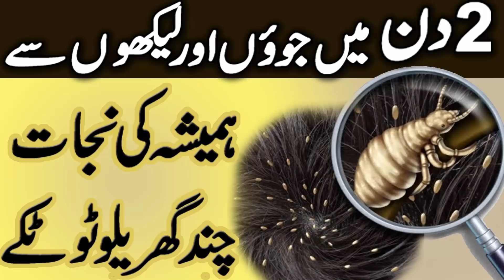Juon or Likhon se Nijat - Anti Lice Treatment at Home | How to Get Rid of Head Lice